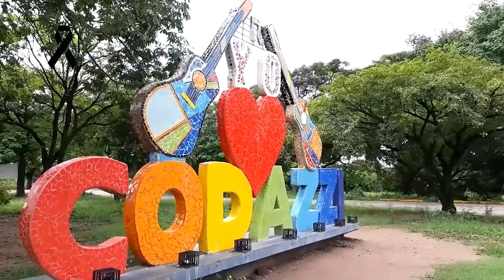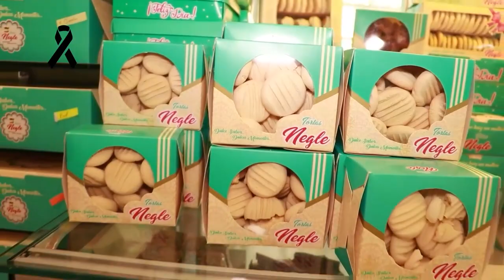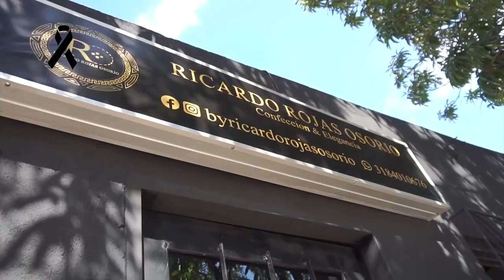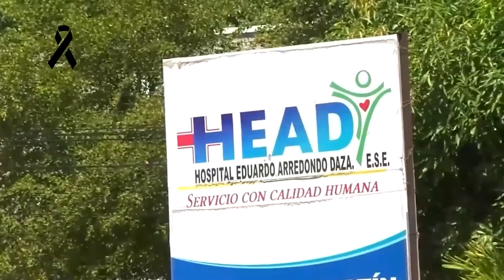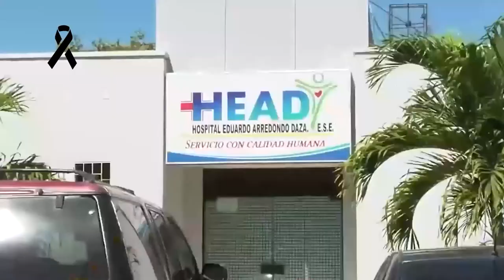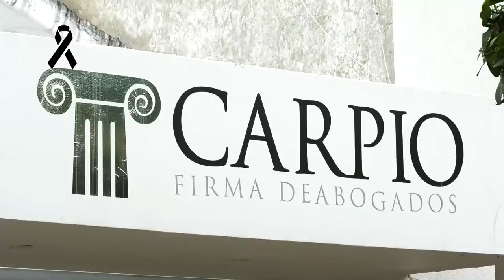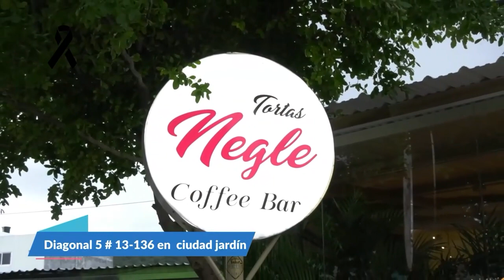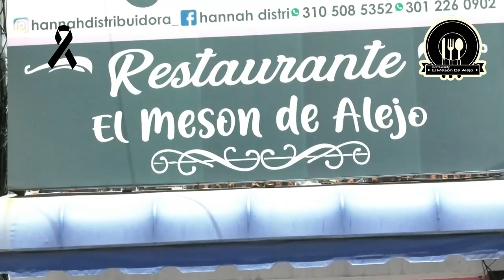CNC NOTICIAS VALLEDUPAR EMISIÓN CENTRAL 18 ENERO 2023